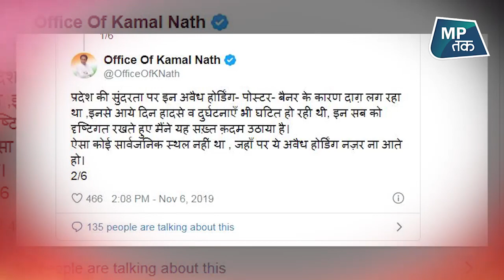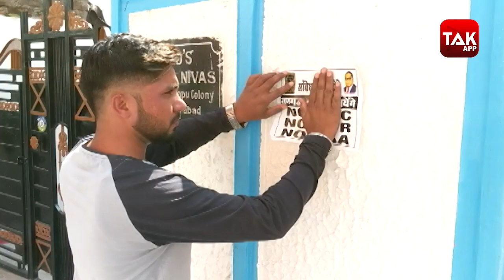CM Kamal Nath की बात नहीं मानते उनके विधायक ? | MPTAK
पिछले साल सीएम Kamal Nath ने अपने जन्मदिन पर अपील की थी शहर की खुबसूरती के लिए पोस्टर न लगाया जाए...लेकिन लगता है कि कमलनाथ के विधायक Arif Masood ने CAA के खिलाफ अभियान के दौरान खूब पोस्टर लगाए...